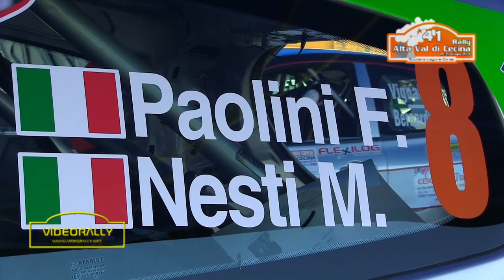Rally Alta Val di Cecina 2019 Special Report Paolini Nesti The Movie